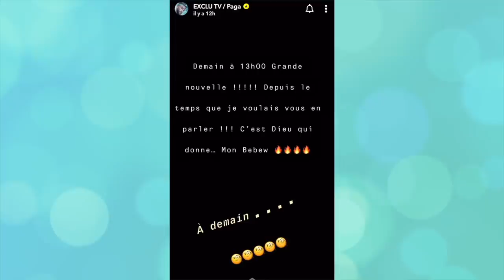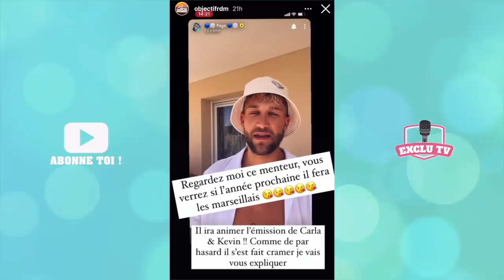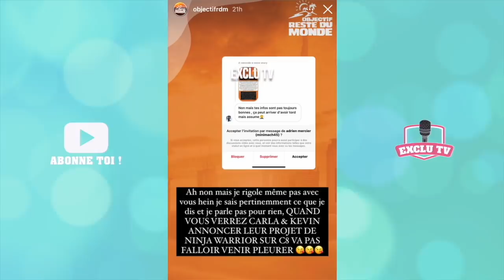PAGA ARRÊTE LES MARSEILLAIS POUR REJOINDRE L'EMISSION DE CARLA ET KÉVIN ? SON ANNONCE OFFICIELLE !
Depuis quelques jours, une rumeur prend de plus en plus d'ampleur :  Paga devrait lui aussi quitter les Marseillais et W9 pour rejoindre l'émission de Carla Moreau et Kévin Guedj sur C8 ! Hier, il a pris la parole pour faire une grande annonce... Alors va-t-il quitter sa famille des Marseillais ? Il dit tout !

______________ RETROUVEZ NOUS ______________